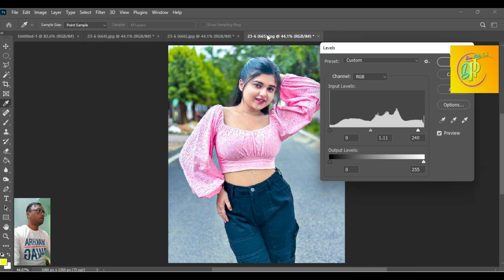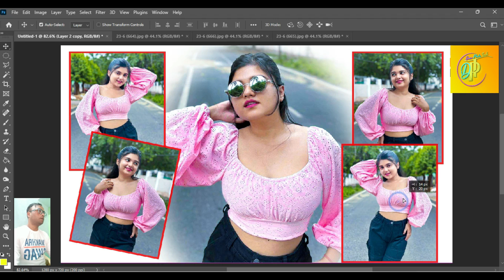Wardrobe: Avoid green clothing or accessories that might blend with the background in Photoshop CC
Doco Photo Tech

My Channel Photo edit raw pictures in photoshop Photo Editing Releted Video Upload

In this tutorial you will learn how to change background in Photoshop cc 2024

Photo Editing Background Photoshop Filter Color 2024

How to use camera raw filter in photoshop cc

Camera raw filter in Photoshop cc 2024

Photoshop cs6 camera raw filter how to add

4K HDR video editing

Latest camera raw plugin for photoshop cc

Adobe camera raw tutorial

How to make HDR Video

How to edit raw pictures in photoshop cc

Photoshop cc raw photos for editing practice

Trending HDR video editing Photoshop color grading

4K quality color correction tutorial

Professional color grading

Online Photo Color correction

How to make HDR photo

HDR color video editing

HDR Photography

How to take HDR photos

How To edit raw pictures in photoshop

Photo Editing

Background Change Photoshop

How to remove image background in Adobe Photoshop CC 2024.

Remove background image in Photoshop.

Change background image in Photoshop.